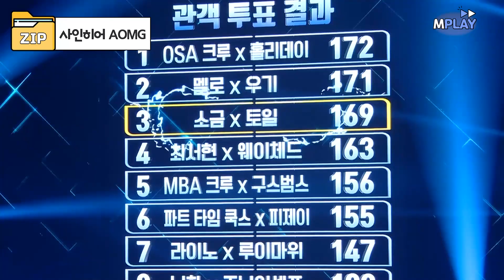[사인히어​​​​​​​​​​​​​​ 모았ZIP] 쌈디는 울고 우원재는 욕나온 💛소금XpH-1의 美친 실력💛 MBN 20191010 방송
[사인히어​​​​​​​​​​​​​​ 모았ZIP]
쌈디는 울고 우원재는 욕나온 💛소금XpH-1의 美친 실력💛